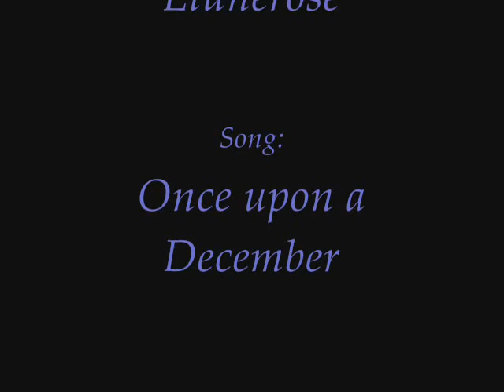Once Upon a December-Only a part of it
PLEASE READ!~ Don't put comments going "Oh you should focus on this and that about singing blah blah." I didn't try to sing in this video, it was just for fun.  I was just testing out the microphone to check out much static was in the background of it.  Yes that's me in the pictures, first one I had a bad hair day.  Lol  Please do put comments up for mic issues though.  Really would appreciate it.  I'm fugly huh? =(